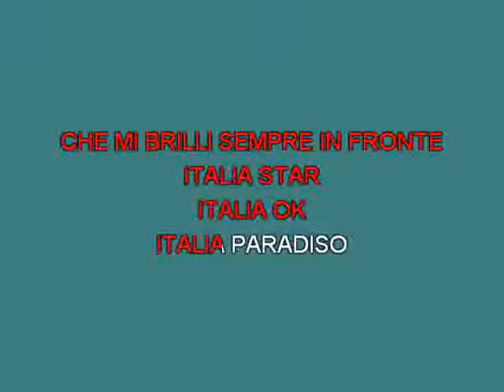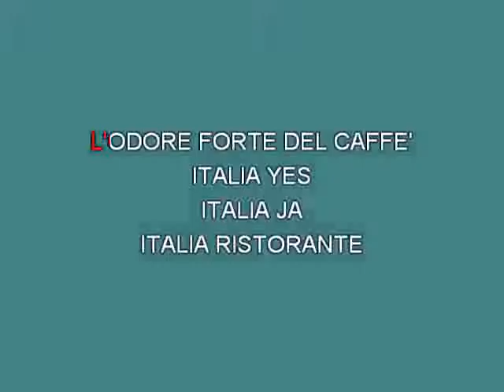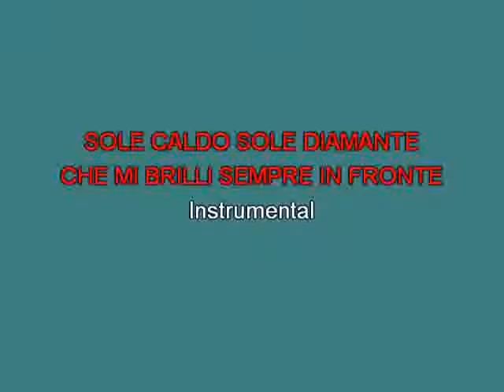Raoul Casadei italia star [karaoke] [karaoke]